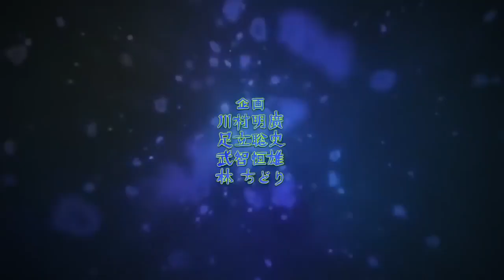Jojo’s Opening 3 But It’s A My Singing Monsters Song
I’m skipping the next opening